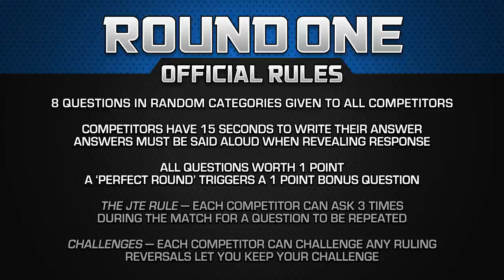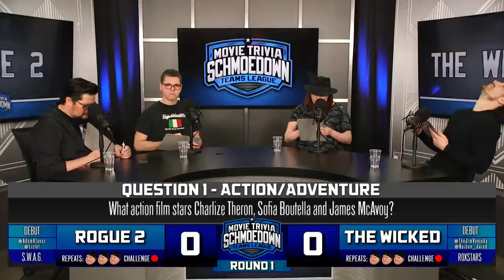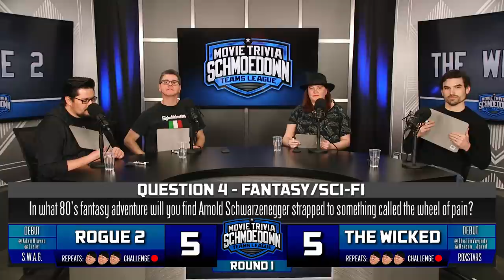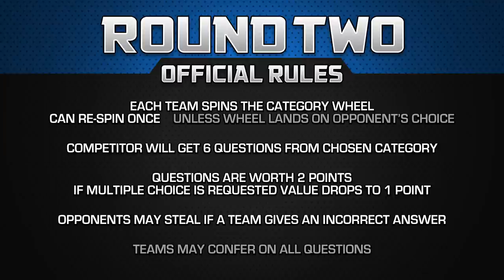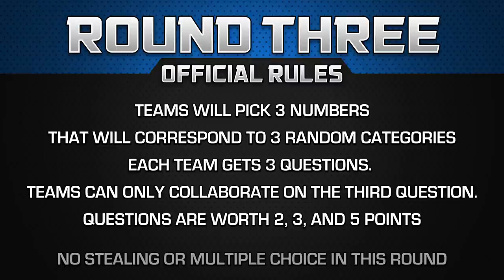Rogue 2 vs The Wicked - Movie Trivia Schmoedown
DIRECTORS:
Anthony Nugent
Lucas Shashek
Chase Scott
Philip Cusumano

EXECUTIVE PRODUCERS:
Daniel William Tyler
Chad Crypto VR
Larry and Lindsey Payne
ryan beckendorf
Adalberto Rios
Manuel navarro
george hart
David Haile
Reeftaan
Thrawn2k5
Toby Scott Keese
AJ Pautsch
Buddy Baker
John Goetz
Brendan Clayton
david badrov
Zachary T Taylor
Joshua Misencik
Eric Mitchell
Matt Smith
John W.
glynn pasquill
Julio Maradiaga

PRODUCERS:
KC Bloom
Zachary Vail
Wiley Todd
JMV
Justin Maiorini
Juan Reyes
Hugo Rios
Justin McDonald
Moises Claudio
Gregorius Maximus (Greg Bennett)
Tim Welch
Jim Payne
Jake Iacovetta
Luis
James Burtoft
Chris Howell
Fares Muthana
SteveRogers420
Jason Anderson
Mothman
Aaron Clister
Jason Kusturin
Adam Williams
Trevor Highgate
Steph Walker
Craig Kittle
Nathan Kennard
James Wheeler
Gary Troinao, Jr.
Borsk18 .
Randy Haynes
Ryan White
Tyler Kern
alexander Magill
Christopher Michael Woodburn
Ryan Ashley
Helen Ledwith
Joshua Domash
Cole Crimmins
Elias Carriillo Flores
Ryan Thomas Reynolds
vik cidlord
Simon Lemieux-Séguin
Hank Patton
Andrew Ritho
Pat Bulfamante
Nathan Arredondo
Drew Sifeldeen
Anthony Crotty
Tobias Mustad
Alec Donnelly
Flemming Petersen
Sebastian Escalante
Ryan Clarke
Joe Rosario
jason prentice
Derrick Woodrin
joshua barnett
Rhys Lowe
Garth Whisenant
Thomas Reid
Teddy Feica
Chris Martinez
Jon Nederhoff
Brian Depp
Jade
Tom Minton
Chuck Turner
Amy Kohler
Brad Stewart
Alex Brock
Shawn Thornton
Salad Von Baco
Stuart Jimenez
Robert Greene
Angela Dashner
Sergio Ramirez
Sam Beard
Kyle Gruver
Benjamin Baykal
Jose Montalvo
Sean Scott
Tre' Sammons
Corrine DePatra
Semere Tesfai
Jim W
Brett Shular
Spencer Smothers
Ben Campbell
Marc Reville
Kyle Ellis
Russ Hadley
Aravind Bala
Brian
Gregorio Figueroa
Matthew Baldigowski
Rhett Dingess
Yulico Wijaya
Paula Velasquez
Kevin Barner
Travis
Michael Aglialoro
Brett Trail
Stephen Sayrs
Rob Worrell
Erik Belonger
CBonius
Liam Horrigan
J Scotty St Clair
Justin Harris